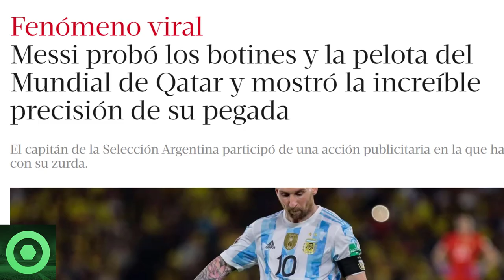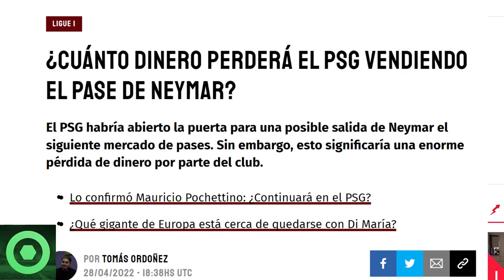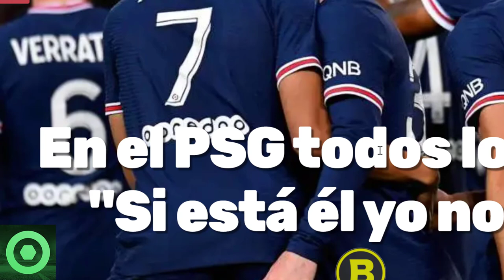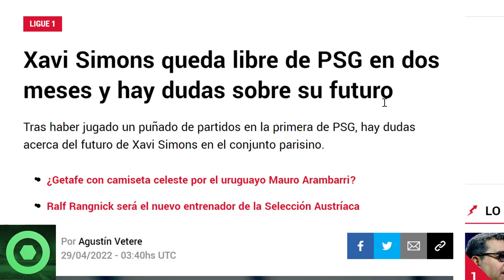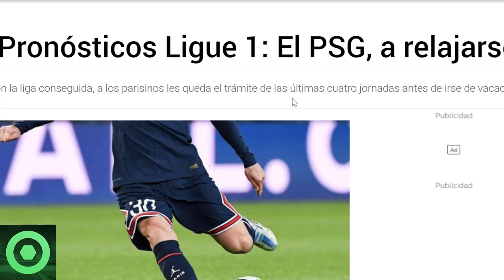💥¡𝗢𝗷𝗼!💥𝗕𝗥𝗨𝗧𝗔𝗟 𝗡𝗼𝘁𝗶́𝗰𝗶𝗮 De 𝗟𝗲𝗼 𝗠𝗲𝘀𝘀𝗶 🔴𝗙𝘂𝘁𝘂𝗿𝗼 De 𝗡𝗲𝘆𝗺𝗮𝗿 🔴 Tremenda 𝗡𝗼𝘁𝗶́𝗰𝗶𝗮 De 𝗟𝗲𝗼𝗻𝗮𝗿𝗱𝗼, 𝗫𝗮𝘃𝗶 𝗦𝗶𝗺𝗼𝗻𝘀 🟥